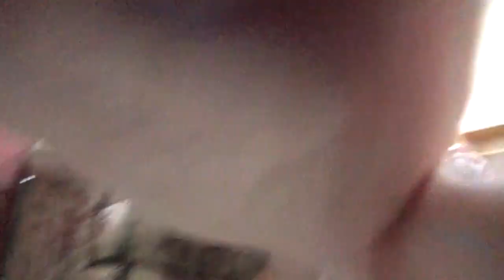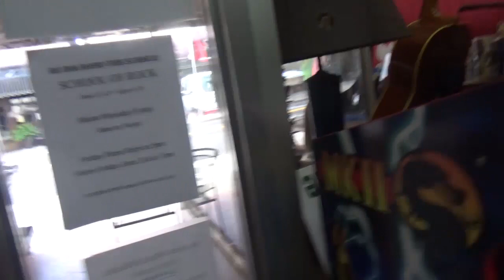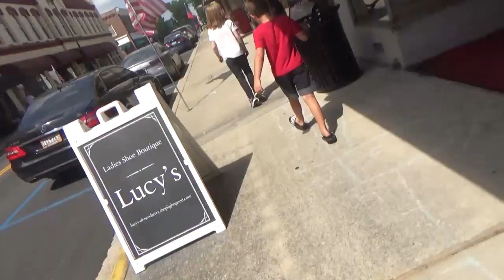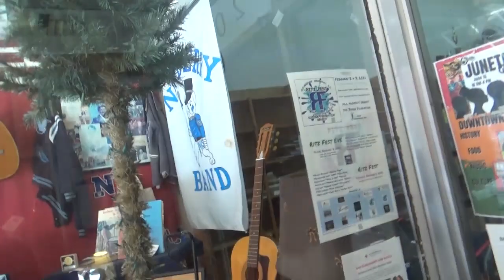FLAMING ROSES - Band Interviews - Munson Music School of Rock - June 2024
Band Interviews from Munson Music School of Rock - June 2024... FLAMING ROSES... Good times with Good People! :) Meet Our Band this Week! :) .MUNSON BRIGADE SHOUTOUT!